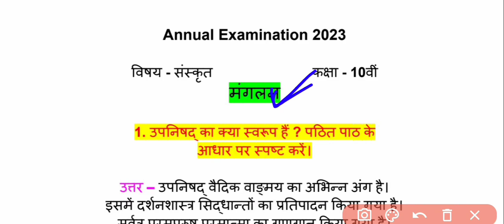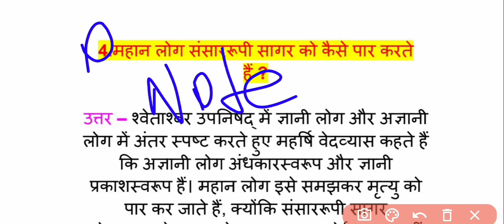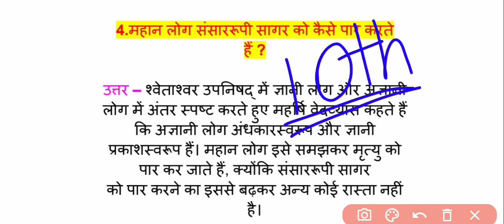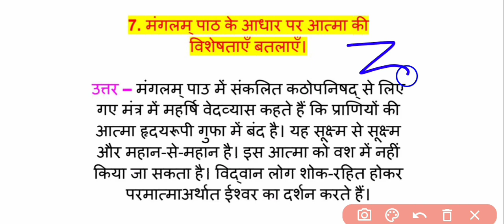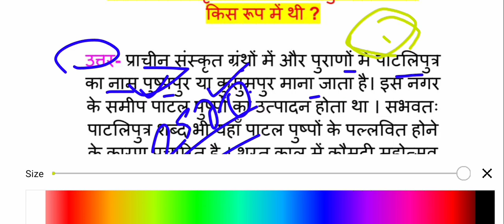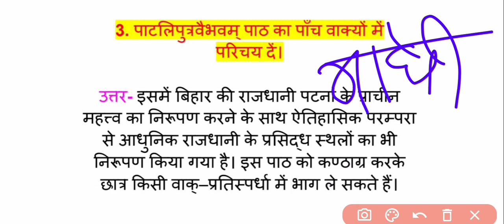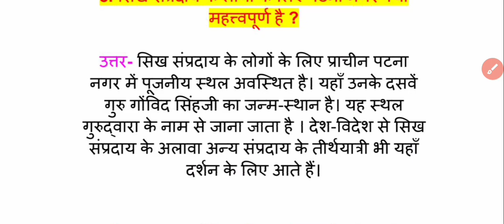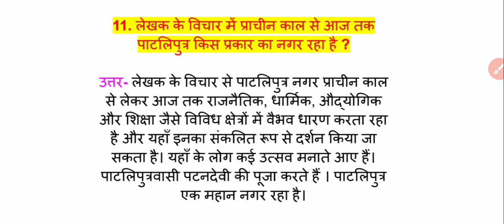Sanskrit Class 10th Vvi Subjective Question 2023 | Class 10 Sanskrit Subjective Question Bihar Board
Topic Covered -

10th sanskrit objective question 2023
10th sanskrit objective question 2023
bihar board sanskrit
bihar board sanskrit objective 2023
class 10th sanskrit subjective question 2022

THANK YOU FOR WATCHINGA